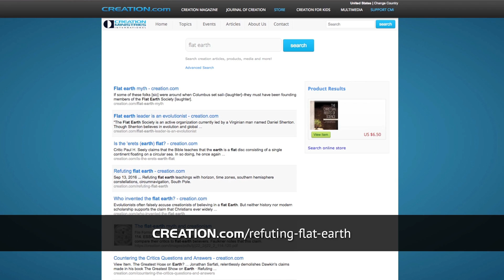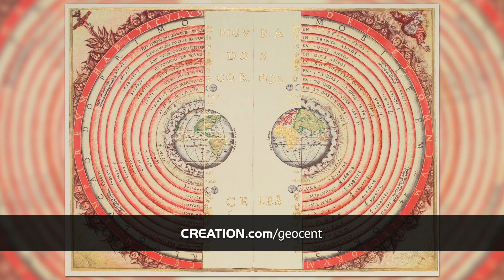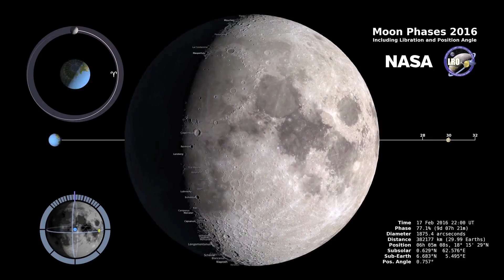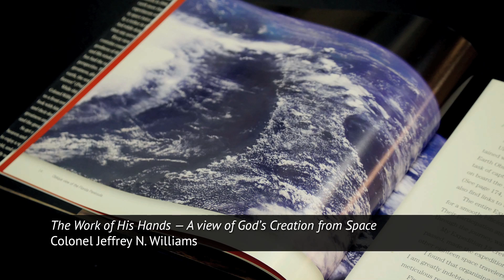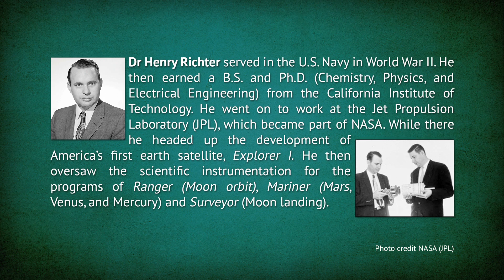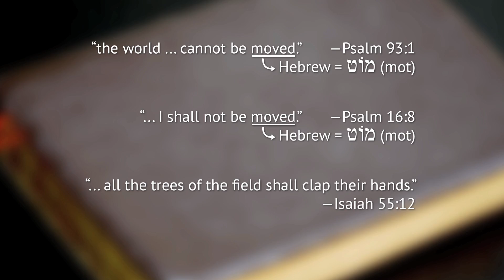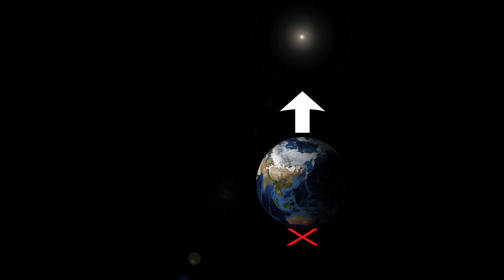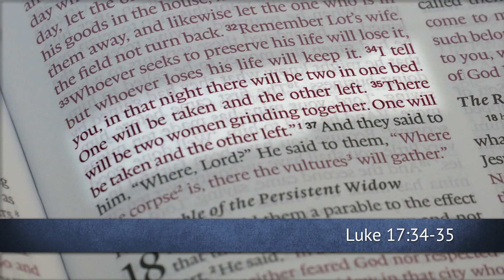No, the Earth Is NOT Flat!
In this video supplement to the articles A Flat Earth, and Other Nonsense and The Flat Earth Myth Dr Henry Richter, Dr Robert Carter, Dr Jonathan Sarfati, and CMI-US CEO Gary Bates examine the recently popularized flat earth theory.